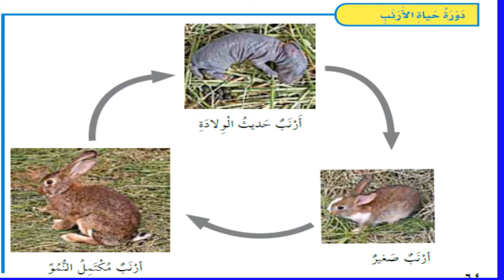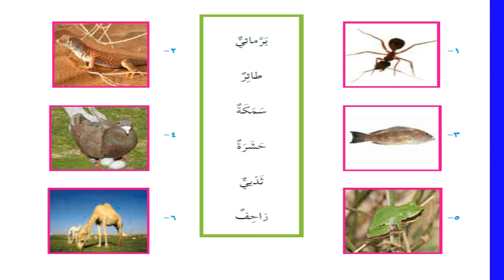الحيوانات تنمو و تتغير - العلوم - الصف الأول الابتدائي - منهج السعودية - نفهم دروس مجانية